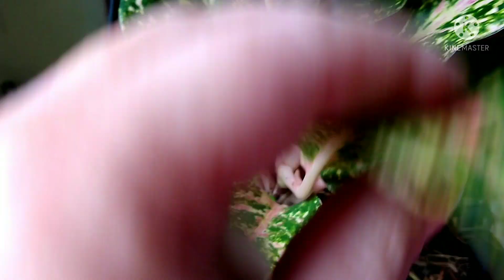10 plantas de folhagens de fácil cultivo.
folhagens lindas e coloridas , fácil cultivo não requer muitos cuidados .